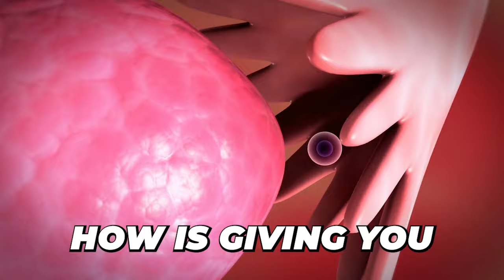What Women Really NEED To Understand About Sexual Health & Hormones In 2024 | Dr. Jolene Brighten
Download My Free Understanding Macros Guide

In a world where human sexuality often remains shrouded in silence and misinformation, I had the incredible opportunity to engage in a thought-provoking conversation with the esteemed Dr. Jolene Brighten!

we explore the cultural factors fueling ignorance around sexuality, the origins of hormone imbalances, the significant impact of lifestyle choices on our hormones, and the often-overlooked role of detoxification. We also delve into the profound implications of oral contraceptives and synthetic hormones on our health and intriguing topics such as PCOS, PMDD, and PMS.

IN THIS EPISODE YOU’LL LEARN ABOUT:
• How shame impacts the libido and sexuality of women.
• Why sex education should include the concept of consent.
• The impact of coming off oral contraceptives.
• Changing the narrative for all women.
• Why do women need more time to get aroused?
• The mind-body connection.